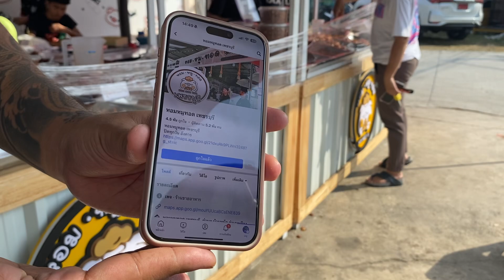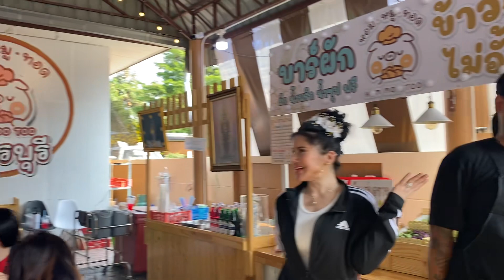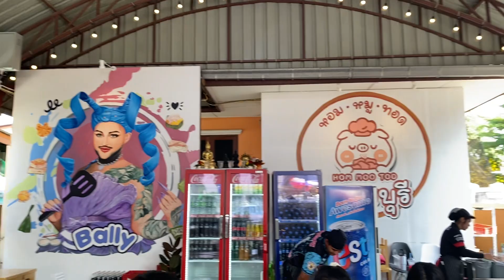พากิน.“หอมหมูทอด”เพชรบุรีกับน้องบอลลี่😘